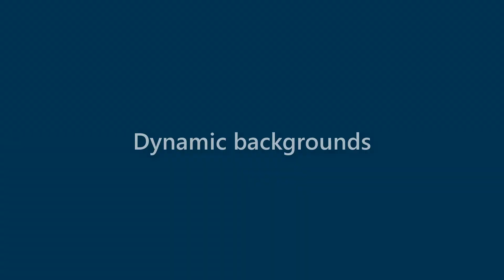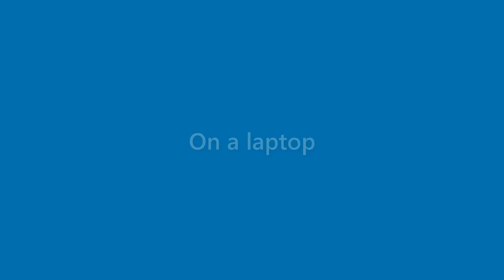Jasper Love - appearance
Name Look - Jasper Love - appearance. In this video we present "Jasper Love" name look and feel in various scenarios.
This video will cover:
How does "Jasper Love" look as a personal letterhead?
How does "Jasper Love" look on a business card?
How does "Jasper Love" look on a computer/laptop screen?
How does "Jasper Love" look with different background colors?
How does "Jasper Love" look with various fonts?